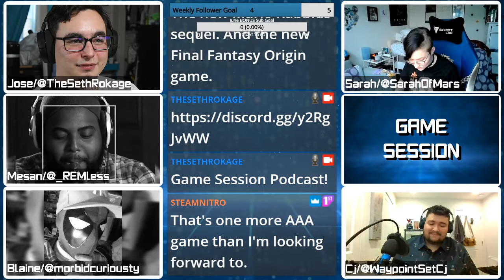Halo Infinite plot revealed, Starfield is Exclusive! | Game Session Podcast Segment | Ep. 29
Podcast Crew:
Jose/TheSethRokage

Twitter.com/TheSethRokage
Twitch.tv/TheSethRokage